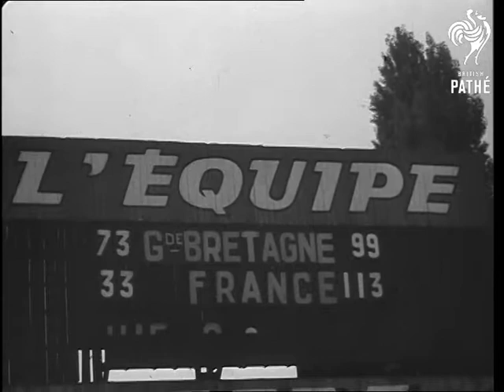France Defeat England In Athletics Match In Paris (1961)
Paris, France

High angle pan with 100 metres sprint, This race includes David Jones and Peter Radford. LS. to CU. Same 100 metres sprint from finish. LS. to CU. finish same 100 metres sprint CU. Winner Delecover (France). LS. to MS. Foreshortened telescopic effects shot from finish. High angle panning shot from start of same 110 metres hurdles. CU. Winner Duriez (France) 2 panning shot of start of 4 x 100 m. relay. MS. to CU. take over. High angle panning shot of finish Radford (U.K.) and Del-ecour (France) MS. to CU. ditto from finish. MS. Pan start 800 metres. Various shots of race in progress. High panning shot of finish concerning Piercy ( G.B.) and Jazy (France). CU. Winner Jazy. MS. Pan start 1500 metres. Various shots race in progress. Good shot slow motion studies of action of Bensford (G.B.) and Simpson. Various shots including finish of Race. Various shot 5,000 metres including Bruce Tulloh. High angle pan showing Tulloh flashing home to win easily. CU. Tulloh Various shots 10,000 metres. CU. Winner Bogey (France) MS. Miller (G.B.) clearing his jump. MS. Idriss (France) clearing bar. Slow motor study ditto. MS. Alard (France throwing discus. CU. Alard. MS. McManus (G.B. ) Clearing pole vault. MS. Porter (G.B.) Ditto. MS. Hovvion (France) ditto Slow motion study from behind of Hovvion clearing bar to win. LS. MacQuet (France) throwing javelin pan with Javelin MS. Grealey (G.B.) throwing javelin. MS. Pan Macquet throwing javelin. Slow motion Macquet ditto, CU. Macquet. Various shots crowds in stands. MS. showing final score France 113 G.B. 99. (F.G.)
 FILM ID:2996.14